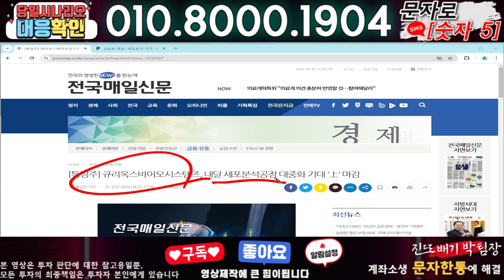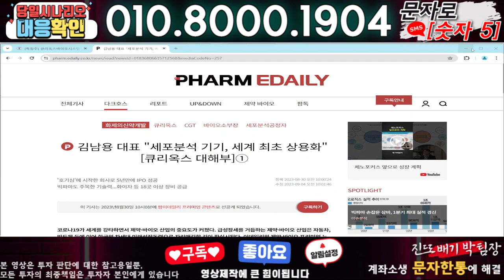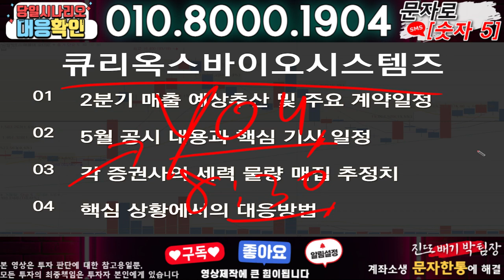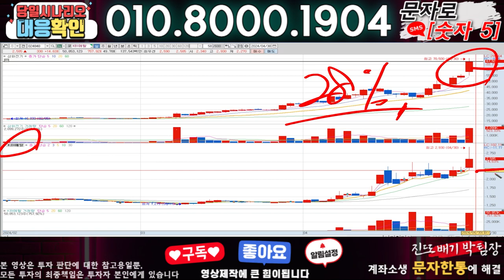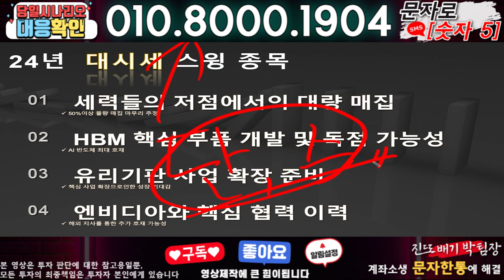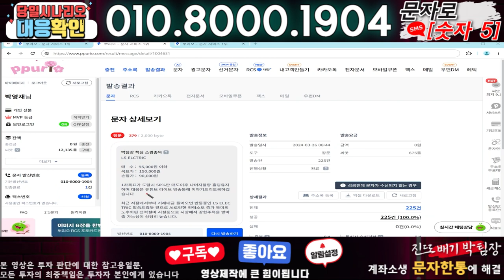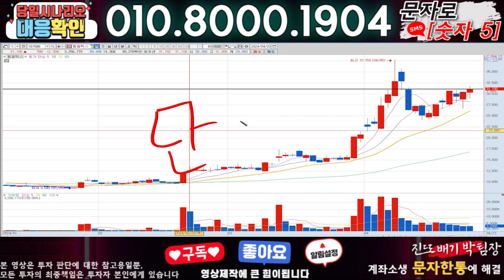큐리옥스바이오시스템즈 ) 3분전 기습속보-공식입장발표!! 무슨일인가?